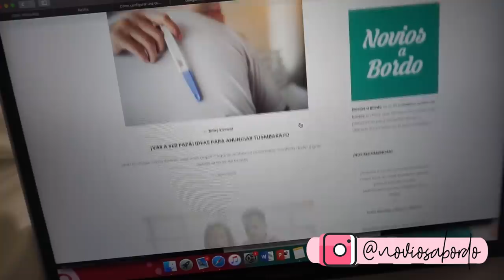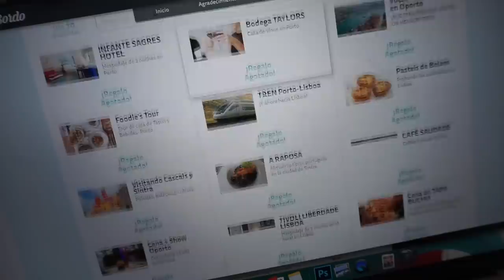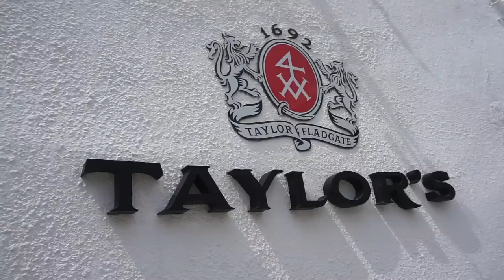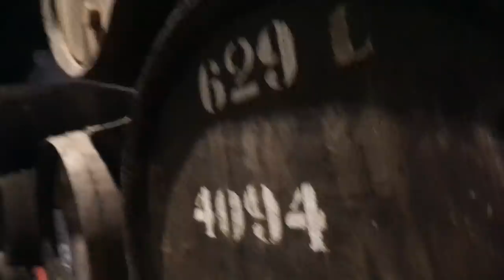¡¿Conocimos a CRISTIANO RONALDO?!😱| Dolce Didi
Caminando casual por las calles de Porto en tu Luna de Miel... y de la nada te encuentras a CRISTIANO RONALDO 😱🤣✌🏼